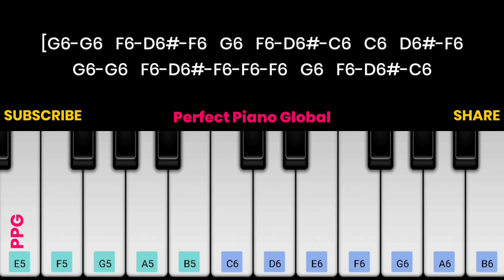Kanmoodi thirakkum bodhu Piano Tutorial with Notes | Devi Sri Prasad | Perfect Piano | 2021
Male : Kanmoodi thirakkum pothu kadavul ethirae vanthadhu Pola
Adada yen kan munnaadi avalae vanthu nindraalae
Kudai illaa neram paarthu kotti pogum mazhaiyai pola
Azhagalae ennai nanaithu ithu thaan kaadhal endraalae

Male : Theru munaiyai thaandum varaiyil verum naal thaan endrirundhen
Devathaiyai paarthathum indru thirunaal engindren
Azhagana vibathil indru haiyoo naan maatikonden
Thappika vazhigal irundhum vendam endren
Oho..hoo…oho..hoo..ooh…oho..ooo..ooo..whoo..whoo

Whistle : ….

Male : Un perum theriyaathu un oorum theriyaathu
Azhagana paravaiku peyar venduma
Nee ennai paarkkamal naan unnai paarkkindren
Nadhiyil vizhum bimbathai nila ariyuma

Male : Uyirukul innoru uyirai sumakkindren kaadhal ithuvaa
Idhayathil malayin idaiyai unargindren kaadhal ithuvaa ..aaaa

Male : Veedhi ulaa nee vanthaal theruvilakkum kan adikum
Veedu sella suriyanum .. adampudikkumae
Nadhi odu nee kuzhithaal meenukkum kaichal varum
Unnai thottu paarka thaan mazhai kudhikumae

Male : Bhoogambam vanthaal kuda oho hoo..
Padharaatha nenjam enathu oho hoo
Poo ondru modhiyathalae oho hoo..
Pattendru sarinthathu indru ohh oh

Male : Ooh ..ooh..oooo..oooo..ooh…ohoo..ooh…ooh…ooo..ooo…hoo…oho
Ooh ..ooh..oooo..oooo..ooh…ohoo..ooh…ooh…ooo..ooo…hoo…oho